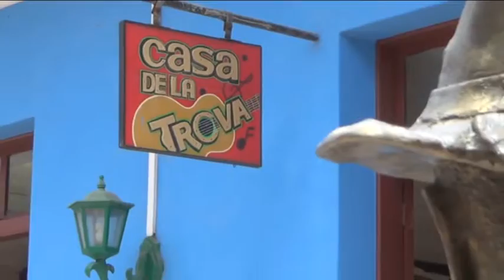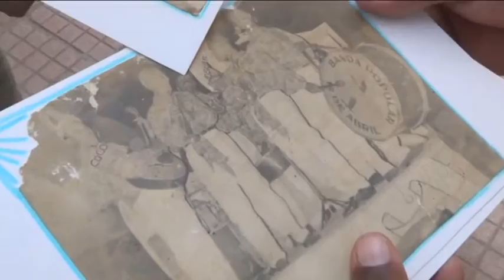Cayamba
Señor Trovador en Baracoa